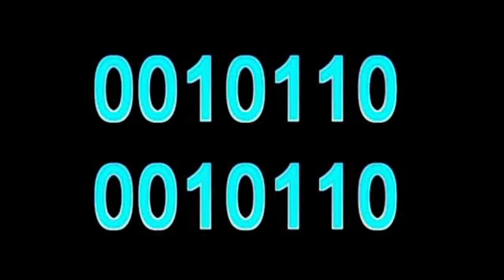WHAT IS PUBLIC 0010110 ?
HOW COULD WE MAKE 0010110 MADE PUBLIC!?!??!?!?!?!
19%